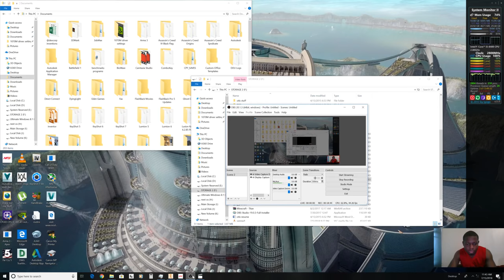Savage Builds EP1 LAMBO LP-640 SV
So this the first of the series of customizing cars, using any game but mostly nfs payback hopefully some of forza.

lass 1
NVIDIA Titan RTX
GeForce RTX 2080 Ti (Desktop)
GeForce RTX 2080 (Desktop)
Radeon VII
GeForce RTX 2080 (Laptop) *
GeForce RTX 2080 Max-Q *
GeForce GTX 1080 Ti
Titan X Pascal
GeForce GTX 1080 SLI (Laptop)
GeForce GTX 1070 SLI (Desktop)
GeForce GTX 1070 SLI (Laptop)
GeForce RTX 2070 (Desktop)
GeForce GTX 1080 (Desktop)
GeForce RTX 2070 (Laptop) *
RX Vega 64
RX Vega 56
GeForce GTX 1080 (Laptop)
GeForce RTX 2070 Max-Q *
GeForce RTX 2060 (Desktop) *
GeForce GTX 1070 Ti (Desktop)
GeForce RTX 2060 (Laptop) *
GeForce GTX 980 SLI (Laptop)
Quadro P5200
Pro Vega 56 *
GeForce GTX 1070 (Desktop)
GeForce GTX 1080 Max-Q
GeForce RTX 2060 Max-Q *
GeForce GTX 1070 (Laptop)
GeForce GTX 1660 Ti (Laptop) *
Quadro P4200
Quadro P5000
GeForce GTX 980 Ti
GeForce GTX 1070 Max-Q
Quadro P5000 Max-Q *
GeForce GTX 980M SLI
Radeon R9 Fury
Radeon R9 Nano
GeForce GTX 980 (Laptop)
Quadro M5500
Radeon R9 390X
GeForce GTX 970M SLI
GeForce GTX 1060 (Desktop)
Quadro P4000
Radeon RX 480
GeForce GTX 1060 (Laptop)
Quadro P4000 Max-Q
Quadro P3200
Radeon RX 580X (Laptop) *
Radeon RX 580 (Laptop)
GeForce GTX 780 Ti
Vega Mobile *
Quadro P3000
GeForce GTX 970
GeForce GTX 1650 (Laptop) *
GeForce GTX 1060 Max-Q
Quadro P3000 Max-Q *
Radeon RX 480 (Laptop) *
Radeon Pro WX 7100 *
Radeon RX 470 (Desktop)
Radeon RX 570X (Laptop) *
Radeon RX 570 (Laptop) *
Radeon RX 470 (Laptop) *
Class 2
GeForce GTX 880M SLI
GeForce GTX 780M SLI
Radeon R9 290X
Radeon RX 490M *
GeForce GTX 965M SLI
Radeon R9 M290X Crossfire
Radeon HD 8970M Crossfire
GeForce GTX 680M SLI
Radeon HD 7970M Crossfire
GeForce GTX 980M
Vega M GH
Radeon Pro Vega 20 *
Quadro M5000M
Radeon R9 280X
GeForce GTX 1050 Ti (Laptop)
GeForce GTX 1050 Ti (Desktop)
Quadro P2000
Quadro P2000 Max-Q
Quadro M4000M
GeForce GTX 970M
GeForce GTX 860M SLI
GeForce GTX 770M SLI
Radeon R9 M395X
GeForce GTX 1050 Ti Max-Q *
Vega M GL / 870
WX Vega M GL
Radeon Pro Vega 16 *
Radeon R9 M485X
Radeon R9 M295X
Radeon R9 M390X
Quadro M3000M
GeForce GTX 1050 (Desktop)
GeForce GTX 1050 (Laptop)
FirePro W7170M
Radeon R9 M395
GeForce GTX 1050 Max-Q *
GeForce GTX 950
Radeon R9 270X
Quadro K5100M
Quadro P1000
GeForce GTX 680MX
Radeon RX 460 (Desktop)
Radeon Pro WX 4150 *
Radeon RX 560X (Laptop)
Radeon RX 560 (Laptop)
Quadro M2200
GeForce GTX 870M
Radeon R9 M290X
Radeon HD 8970M
GeForce GTX 675M SLI
GeForce GTX 765M SLI
Radeon RX 460 (Laptop)
Radeon R9 M390
FirePro M6100
Radeon HD 7970M
Radeon Pro 560X
Radeon Pro 560
Radeon Pro 460
Radeon Pro WX 4130 *
Radeon RX 550X (Laptop) *
Radeon RX 550 (Laptop)
GeForce GTX 670MX SLI
Quadro M1200
Radeon Pro 555X
Radeon Pro 555
Radeon Pro 455
GeForce GT 1030 (Desktop)
Quadro P600
GeForce MX250
GeForce MX150
Quadro M2000M
Quadro K5000M
Quadro K4100M
Radeon Pro WX 3100 Mobile *
GeForce GTX 860M
GeForce GTX 580M SLI
Radeon HD 6990M Crossfire
GeForce GT 755M SLI
GeForce GTX 485M SLI
Radeon HD 6970M Crossfire
GeForce GTX 675MX
GeForce GT 750M SLI
GeForce GTX 950M
Radeon Pro 450
Radeon R9 M470X *
Radeon R9 M385X
GeForce GTX 850M
Quadro M1000M
Quadro M620 *
Vega 11 *
Radeon R9 M280X
Radeon HD 7950M *
GeForce 945M
GeForce GTX 765M
GeForce GTX 470M SLI
GeForce GTX

unknown *
* Approximate position of the graphics adapte

Acer - TravelMate, Extensa, Aspire,Gateway,Packard Bell,Asus - Asus Eee, Zenbook